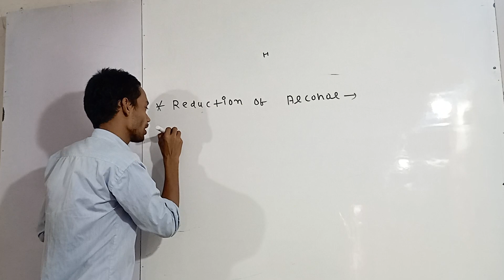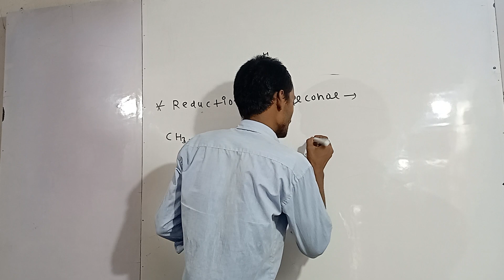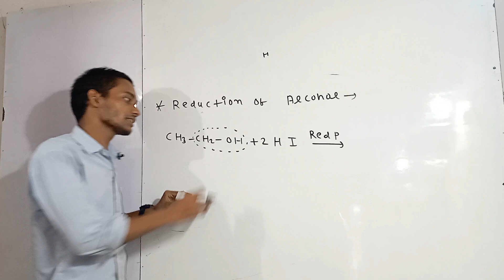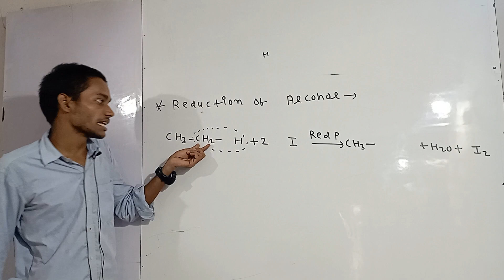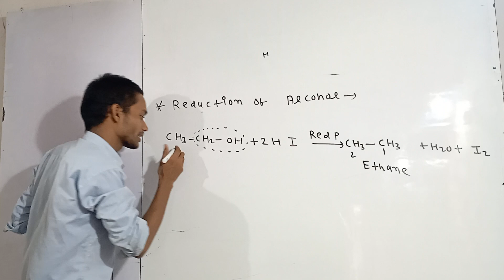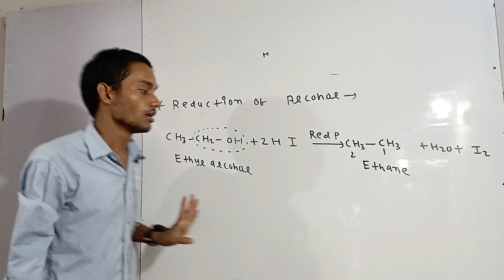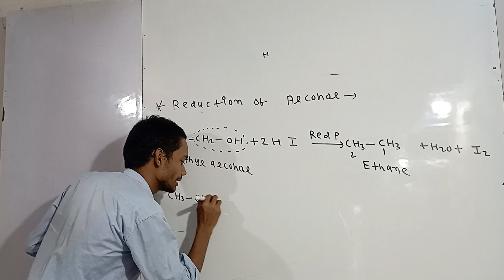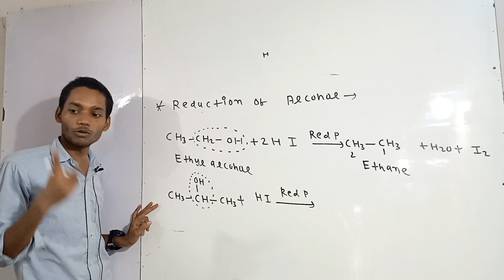Reduction of Alcohol chemistry class 12//Chemical properties of alcohol//Jee Advance level🇮🇳//Neet